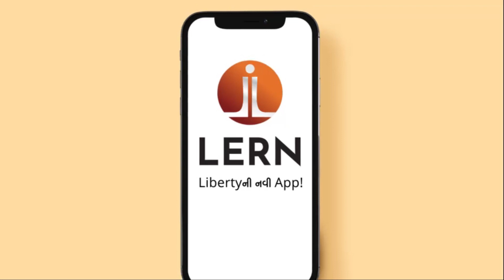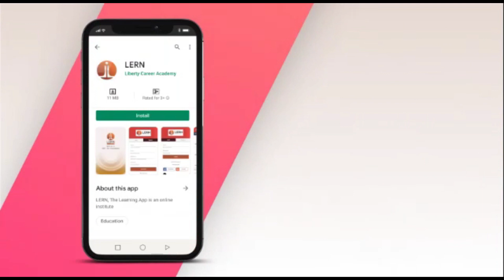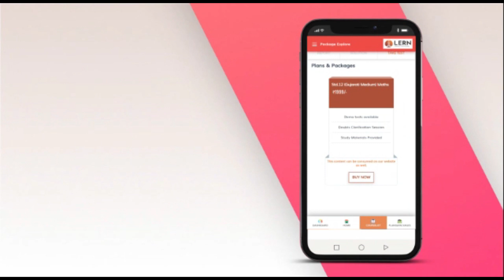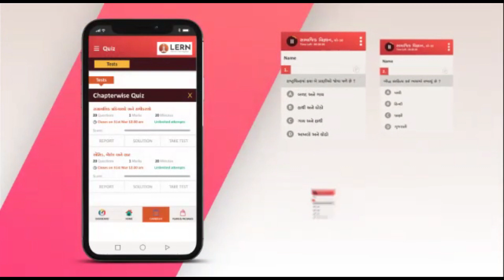Vayuna Anuoni Anviya Zadap || વાયુના અણુઓની આણ્વીય ઝડપ || Physics JEE/NEET Crash Course By Liberty